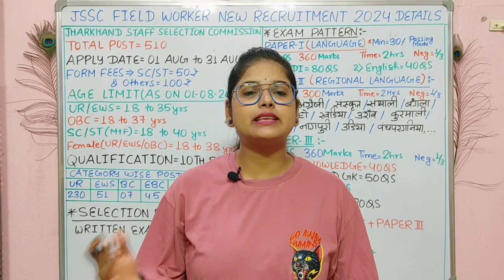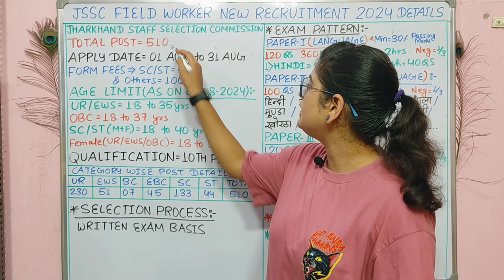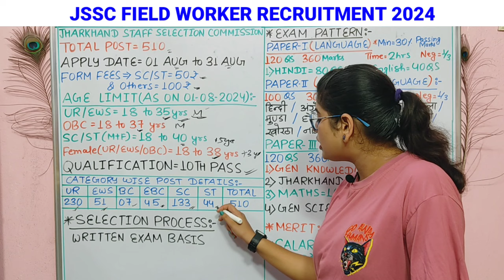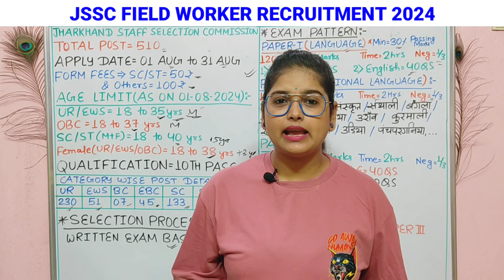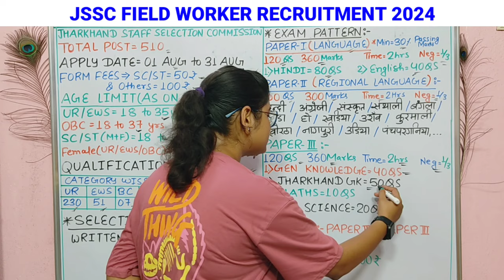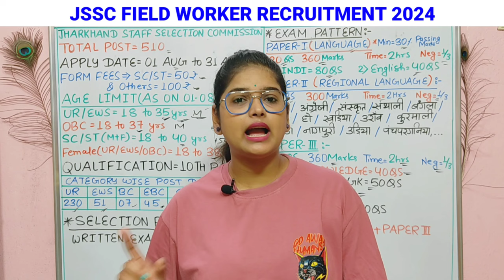Jharkhand JFWCE New Vacancy 2024 | JSSC JFWCE Recruitment 2024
Jharkhand JFWCE New Vacancy 2024
| JSSC JFWCE Recruitment 2024 | Jharkhand JSSC New Vacancy 2024

What is the vacancy for Jharkhand Health Department 2024?
Is JSSC exam Cancelled for 2024?
What is the vacancy for police in Jharkhand 2024?
What is the last date to apply for JSSC?
jssc field worker recruitment 2024 - apply online for 5'10 vacancies
jssc field worker swasthya karyakarta eligibility
ssc field worker vacancy 2024 online form - jface
ssc field worker vacancy
jssc field worker vacancy 2024 online form - jface
ssc field worker form fill up
ssc field worker vacancy apply
ssc field worker syllabus
ssc field worker kya hota hai
ssc fieldman job
jharkhand field worker vacancy
jharkhand field worker vacancy 2024
jharkhand field worker job profile
jharkhand field worker
jharkhand field worker kya hai
jharkhand field worker syllabus
jharkhand field worker kya hota hai
jharkhand field worker job
jharkhand field worker vacancy 2023
jharkhand field worker competitive exam 2024
jharkhand field worker salary
jharkhand field worker
jharkhand area wise district
jharkhand area wise pin code
jharkhand touches how many states
jharkhand is in which direction
jharkhand state government jobs
jssc new vacancy 2024
jssc new vacancy 2024 form fill up
jssc new vacancy 2024 syllabus
jssc new vacancy 2024 apply online
jssc new vacancy 2024 form kaise bhare
jssc new vacancy 2024 pharmacist
jssc new vacancy 2024 details
jssc new vacancy 2024 paramedical
jssc new vacancy 2024 how to apply
jssc new vacancy 2024 full details
Jharkhand Staff Selection Commission?
What is the last date of Jharkhand Clerk?